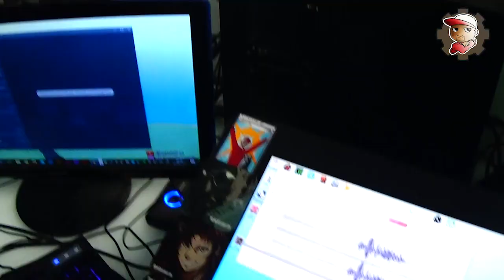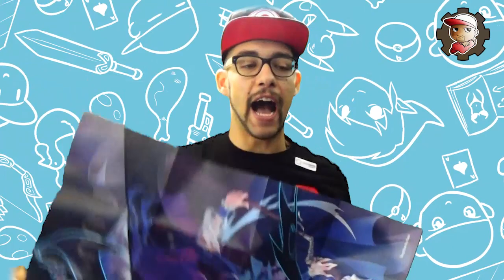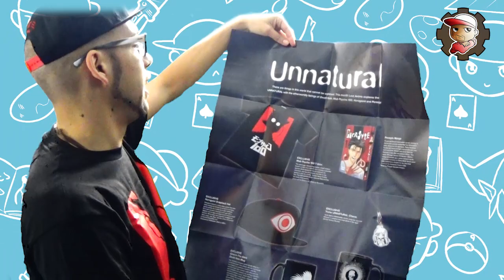Loot ANIME - Tema DEATH NOTE, NORAGAMI, PARASYTE ecc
Tante belle sorprese in una scatola MAGICA!!!